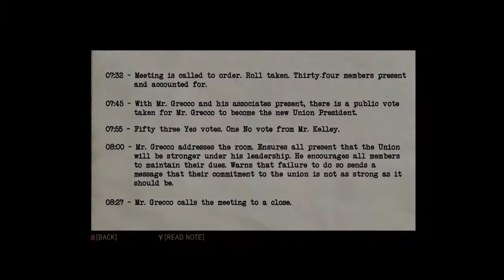Mafia III Definitive Edition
In this video, we’ll walk you through Warzone Gaming

warzone Gaming Tips

Our channel is about  gaming videos. We cover lots of cool stuff such as products, hosting and themes

SHOPPING

PAYMENT PLATFORM

a means for sites to earn advertising fees by advertising and linking to Amazon.com, Amazon.co.uk, Amazon.in.